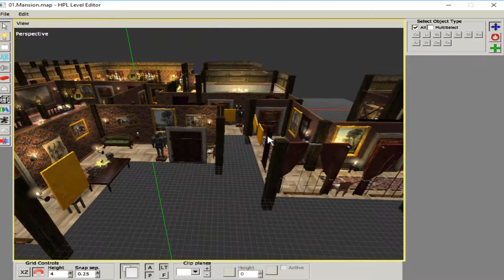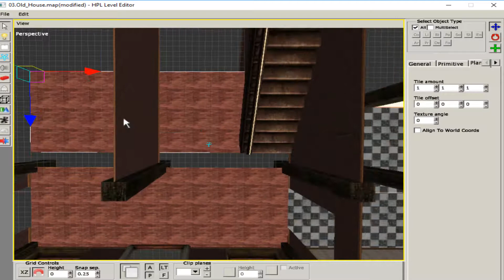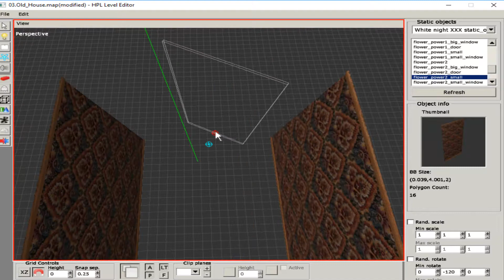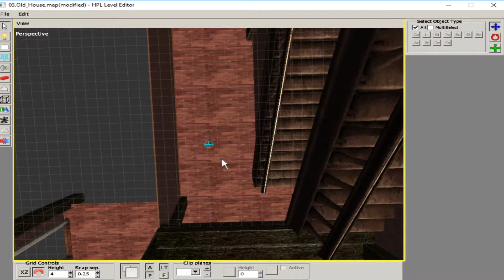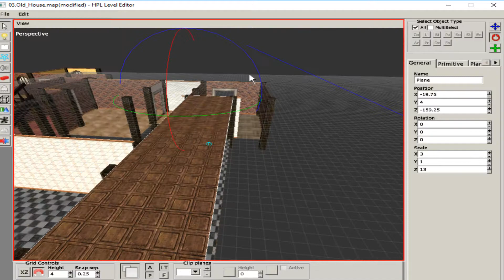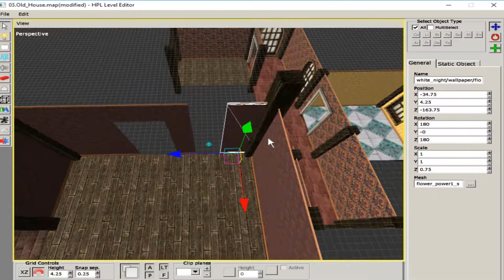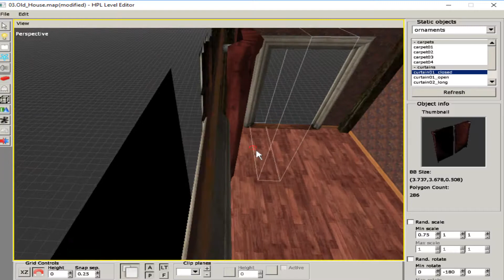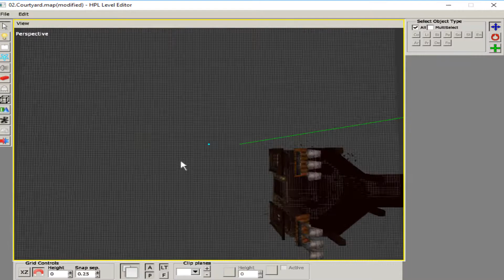Resident Evil remake?? - Future Amnesia custom story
Here is a video about something XD